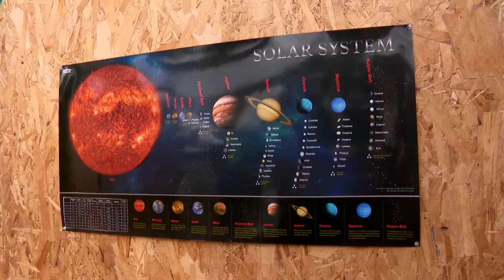Moins de 24 heures avant l'éclipse: un passionné impatient de capturer le phénomène - entrevue